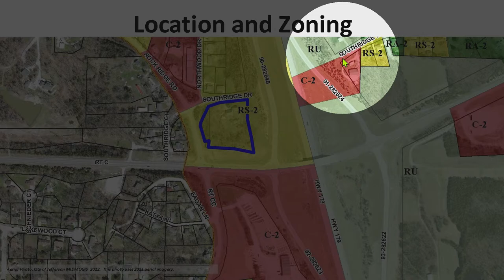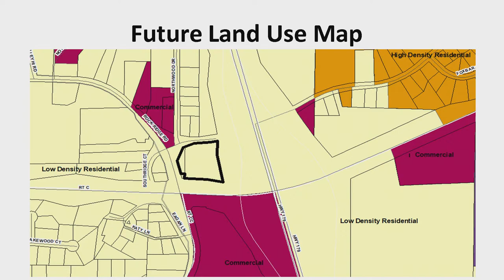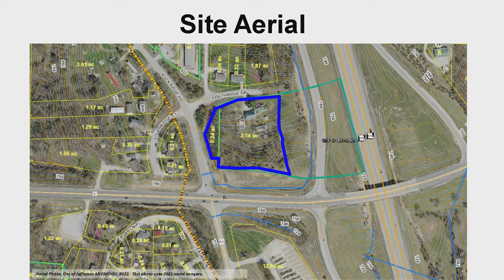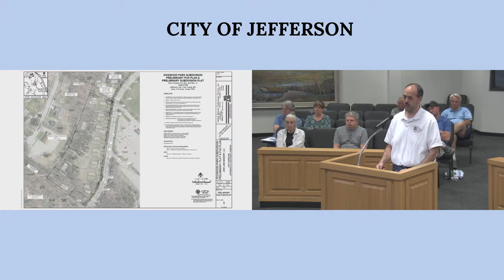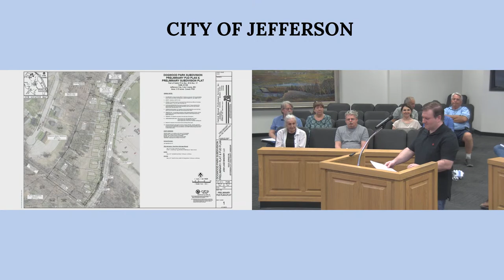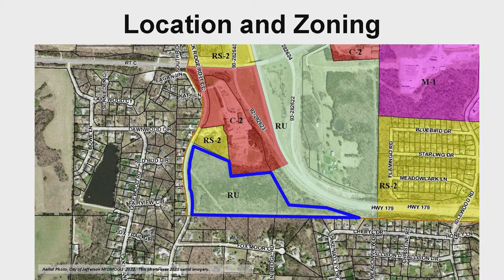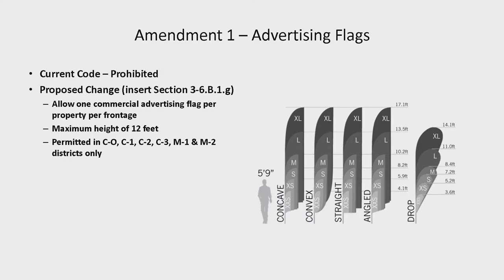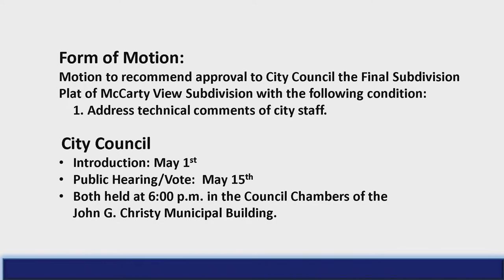City of Jefferson - Planning & Zoning Commission 04.13.2023